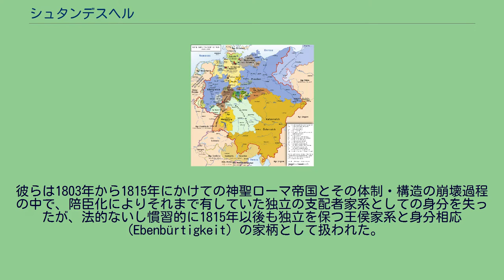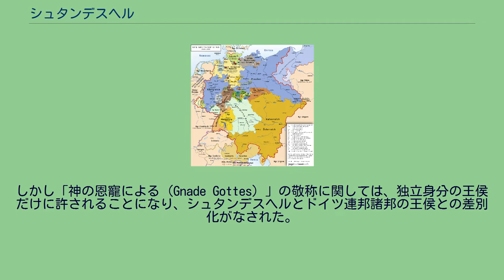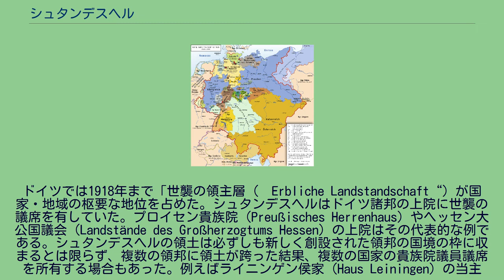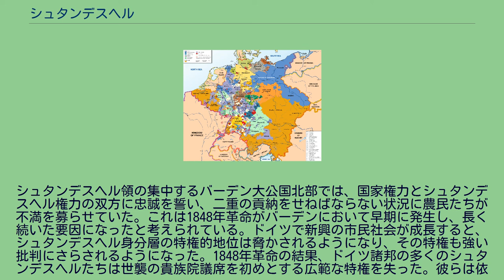シュタンデスヘル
シュタンデスヘル（Standesherr）とは、ドイツ連邦において最上級貴族家門を構成した特殊な身分層を指す呼称である。
日本語では等族領主の訳語が充てられる。
彼らは1803年から1815年にかけての神聖ローマ帝国とその体制・構造の崩壊過程の中で、陪臣化によりそれまで有していた独立の支配者家系としての身分を失ったが、法的ないし慣習的に1815年以後も独立を保つ王侯家系と身分相応（Ebenbürtigkeit）の家柄として扱われた。
ドイツ連邦規約（Deutsche Bundesakte）第14条は、シュタンデスヘル身分層にかなり大きな特権を認めている。
シュタンデスヘル身分の諸家門はドイツにおける「第2身分（Deuxième Partie）」を構成し、ゴータ年鑑（Gothaischer Hofkalender）にも王侯家門に次ぐ章にその名簿が記載される。
シュタンデスヘルとされた貴族家門は約80家存在したが、個々の家門には数百人の成員が属していた。
シュタンデスヘル家門はほぼ南ドイツ地域に集中しており、ドイツ連邦の他地域には少なかった。
シュタンデスヘルは侯（フュルスト）またはプリンツの称号を持つ場合は「諸侯家の殿下（Durchlaucht）」の敬称を、旧帝国伯家の当主たる伯爵の場合は「伯家の殿下（Erlaucht）」の敬称を許されていた。
しかし「神の恩寵による（Gnade Gottes）」の敬称に関しては、独立身分の王侯だけに許されることになり、シュタンデスヘルとドイツ連邦諸邦の王侯との差別化がなされた。
シュタンデスヘルには資産と各個人に対して免税特権が付与され、司法においても旧神聖ローマ帝国の諸侯が享受していた「Austrägalgerichtsbarkeit」と呼ばれる司法上の特別措置が適用された。
ドイツでは1918年まで「世襲の領主層（„Erbliche Landstandschaft“）が国家・地域の枢要な地位を占めた。シュタンデスヘルはドイツ諸邦の上院に世襲の議席を有していた。プロイセン貴族院（Preußisches Herrenhaus）やヘッセン大公国議会（Landstände des Großherzogtums Hessen）の上院はその代表的な例である。シュタンデスヘルの領土は必ずしも新しく創設された領邦の国境の枠に収まるとは限らず、複数の領邦に領土が跨った結果、複数の国家の貴族院議員議席を所有する場合もあった。例えばライニンゲン侯家（Haus Leiningen）の当主は、ヘッセン大公国とバーデン大公国の2カ国の貴族院議席を有していた。 シュタンデスヘル身分層の男子は兵役を免除されていたが、職業軍人となる場合は、通例は少尉の階級からの任官となるという優遇制度があった。 シュタンデスヘルは各地域において、かつての支配領域であり現在の領地である地域に対する司法権と行政権を保持していたが、その権限は普通の貴族が農民たちに対して有した世襲裁判権（Patrimonialgericht）のレベルを明らかに越えていた。シュタンデスヘルは中世の封建時代から続く領主権力を保ち、村役人、教区の聖職者、教師を任命する権限、所有する森林に森林警察、狩猟警察を設置する権限、領内の問題や政治的動向に最終的な意思決定を下す権限すら有していた。シュタンデスヘル領では独自の官僚・司法機構を有し、事実上の独立国家として機能しているものも珍しくなかった。しかしシュタンデスヘルがこうした幅広く強大な権限を保持することが出来たのは、1848年革命が起きるまでであった。1848年以後も、シュタンデスヘル領と連邦諸邦の直轄領との間に若干の相違は残った。とりわけ、プロイセン王国政府はシュタンデスヘルの領主権力の行使に対して寛容な姿勢をとっていた。バーデン大公国は領土の約3分の1がシュタンデスヘル領であり、大公政府は中間権力の存在を嫌ってシュタンデスヘル権力の制限に積極的だった。
シュタンデスヘル領の集中するバーデン大公国北部では、国家権力とシュタンデスヘル権力の双方に忠誠を誓い、二重の貢納をせねばならない状況に農民たちが不満を募らせていた。これは1848年革命がバーデンにおいて早期に発生し、長く続いた要因になったと考えられている。ドイツで新興の市民社会が成長すると、シュタンデスヘル身分層の特権的地位は脅かされるようになり、その特権も強い批判にさらされるようになった。1848年革命...